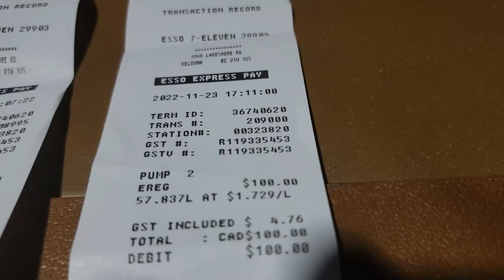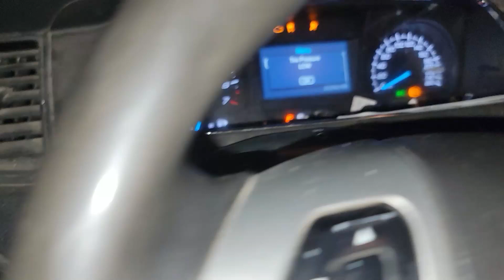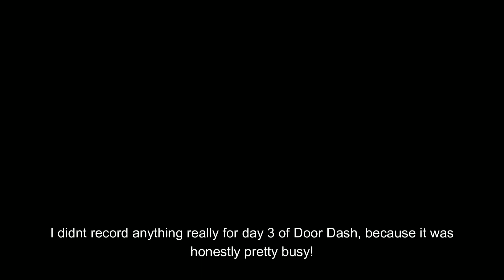TESTING OUT THE VAN AND GOT "THE" KNOCK | STARTED DOOR DASH!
Hello everybody!

In this episode I go and test out the van!! I end up having a few visitors in just a vew days... I also started door dash!! Once I get my funds in order and get the ball rolling again we will be on the road the no where again in no time!

I've slowly but surely making progress on the van, and with gathering funds and departure day is coming soon!

If you'd like to help out you can find my Pay-pal and E-transfer and Amazon wishlist below. I'd like to make some sort of subscription for something one day to help me out, if there is enough interest.

My Shopify is also below, be sure to check regularly for updated designs!

Anyways, Thanks again everybody, enjoy this episode and please leave feedback on what I can do better. If you have any questions, drop a comment. Or, just drop a comment to show some love!

- Tyler